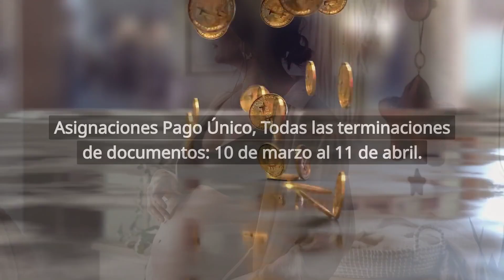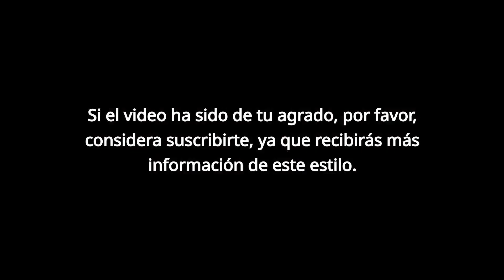🛑 ¿Cuándo cobro ANSES? ✅ Hoy 17 de Marzo 2023 🔥 Fechas de PAGO para jubilados